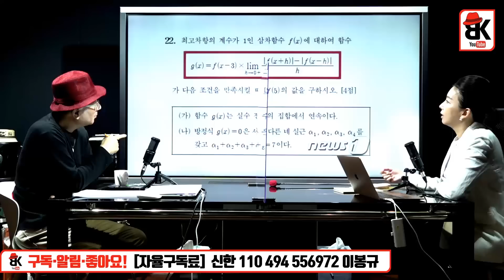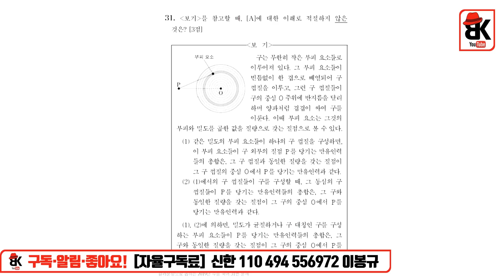장사 [김영윤 폴리티코 연구소장]